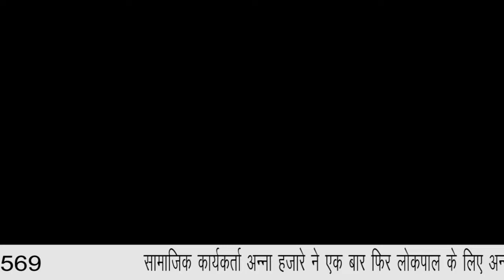TOP 10 HEADLINES || NATIONAL INDIA NEWS